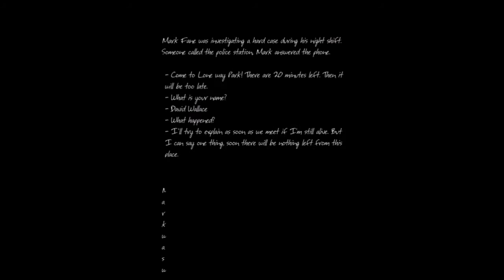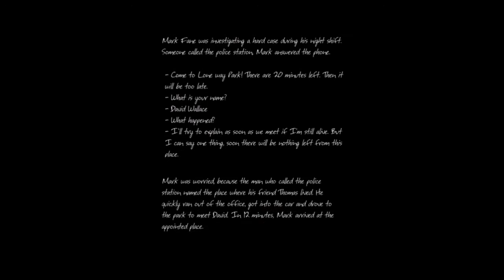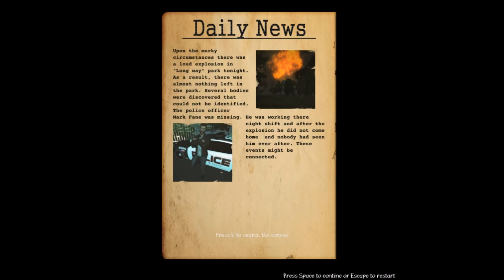Until the Last: STOP PLEASE!